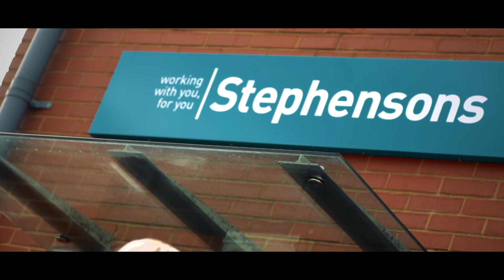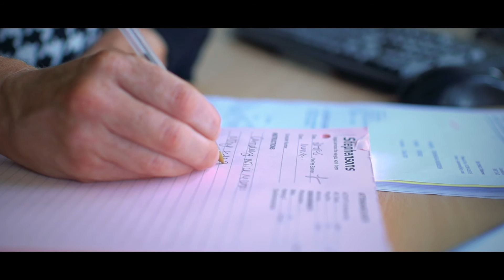Jackie Price - Solicitor | My Story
Jackie Price shares the story of her career at Stephensons.

Jackie talks about her current role within our family law team as well as discussing her own career and the path that has taken her from joining as an office junior straight from school to becoming an associate solicitor in our award winning family team.

If you would like to join the team here at Stephensons click the link below for information about our latest career opportunities: